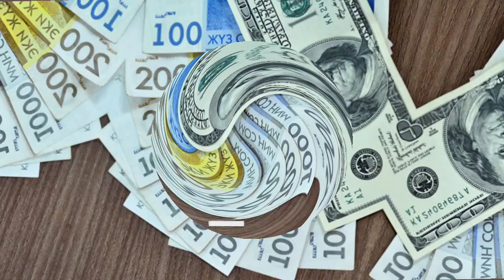📹 КУРС РУБЛЬ БОЛОТ😱🚀 24.05.2024 ЭКЕНГО👍🏻 Курс валюта, Рубль доллар ,Евро ,тенге